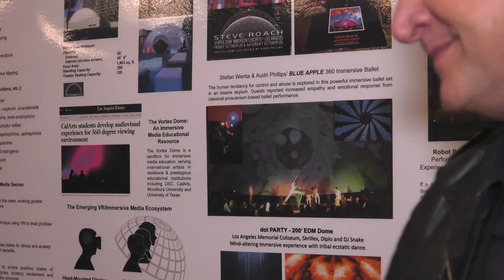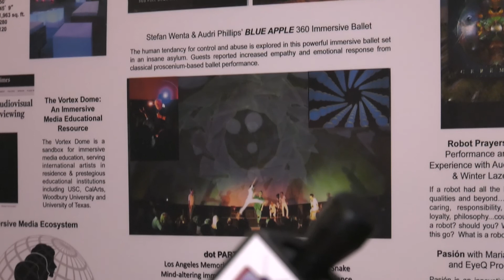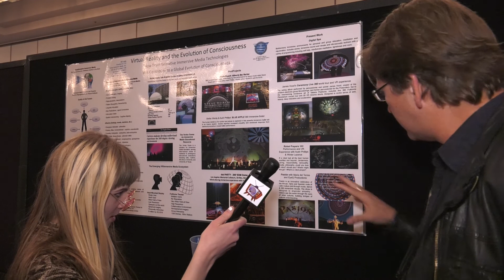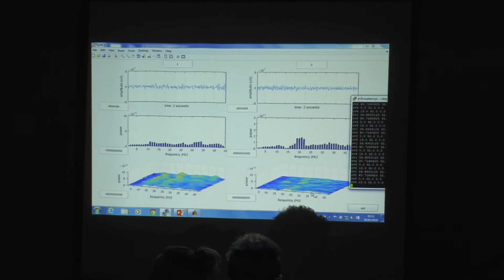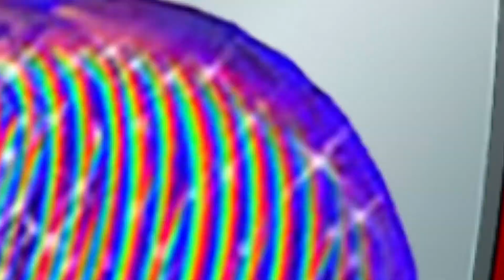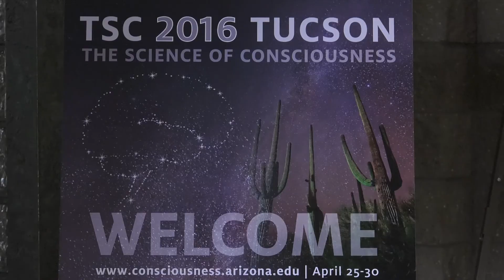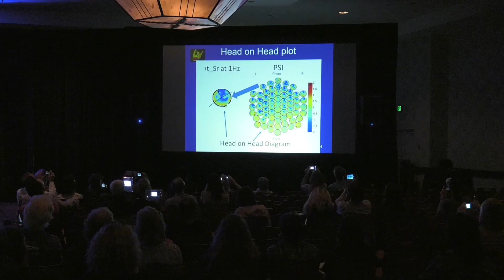Consciousness Central 2016 Tucson -- Bonus edition Pt 2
Consciousness Central is the daily broadcast from The Science of Consciousness conference (TSC) coming from Tucson, Arizona. Featuring conversations with some of the world's leading researchers in the field of consciousness, roving reports, and analysis of the day's main presentations. Plus daily musical numbers and occasional mystery items! Hosted by Nick Day, with roving reporter Cameron Keys and featuring the raps of Baba Brinkman and the music of Dorian Electra.

In part two of this bonus edition, Nick talks to professor of physics and philanthropist Dr Mani Bhaumik, philosopher Kelvin McQueen, and professor of digital entertainment Gino Yu. Dorian Electra meets the scientists making music from brainwaves, and we drop in on the legendary TSC Poetry Slam.

00:24 Dr Mani Bhaumik interviewed by Nick Day
09:55 Poster session with special guest reporter Dorian Electra
12:35 "Creating music from brainwaves" -- Dorian Electra meets Stephen Whitmarsh and Selen Atasoy
18:02 Kelvin McQueen interviewed by Nick Day
30:30 Poetry Slam -- a grand TSC tradition, featuring poems by Eileen Day McKusick, Bernadette Lynn Ignacio, Anil Seth, and John and James Rutherford
42:03 Gino Yu interviewed by Nick Day
53:20 "Body-Mind Problem" performed by Dorian Electra and The Electrodes

Missed our daily broadcast? Previous programs are available from this channel.

Moderation guidelines: Comments on the ideas raised here are welcome, personal attacks on individuals will be removed.